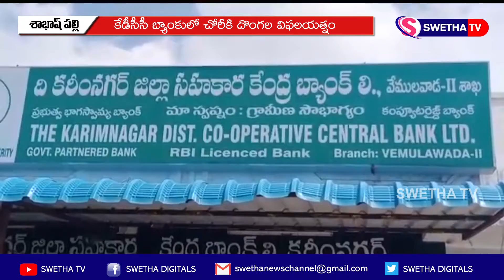కేడీసీసీ బ్యాంకులో చోరీకి దొంగల విఫలయత్నం 04-09-2020